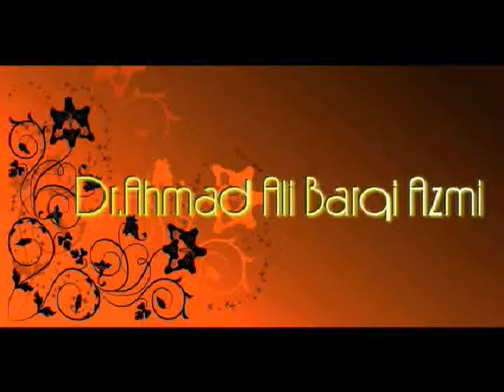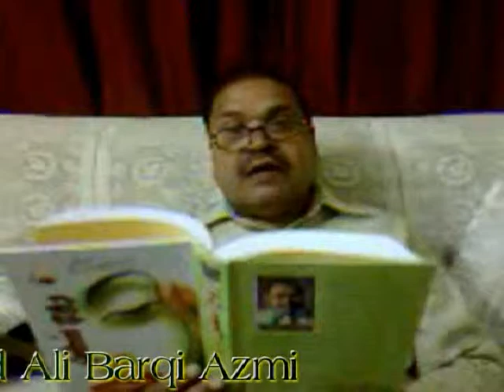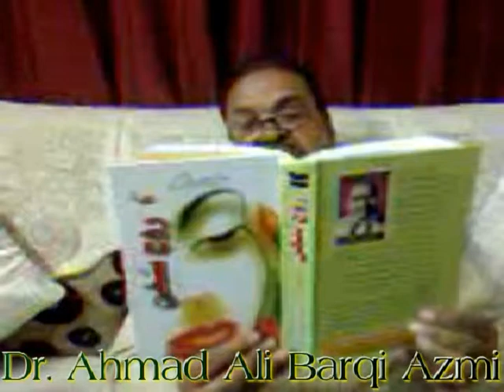A GHAZAL BY DR AHMAD ALI BARQI AZMI ٖFROM ROOH E SUKHAN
روحِ سخن سے اپنی برقی غزل سرا ہے